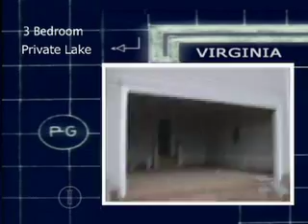MTV Cribs REDNECK EDITION